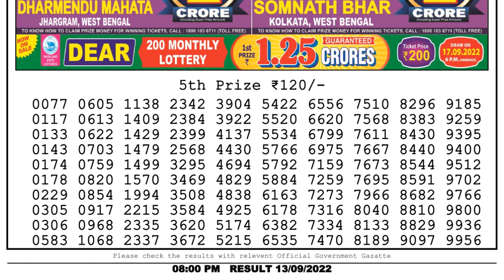Nagaland Lottery Sambad Live 8pm 13.09.22